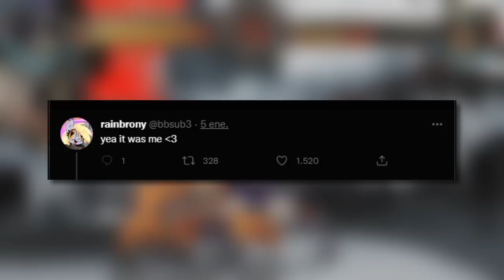El MOD para ADULTOS que NUNCA SALDRÁ de FRIDAY NIGHT FUNKIN'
Muchísimas gracias a Mss Gray por la miniatura :D! @Mss_Gray19